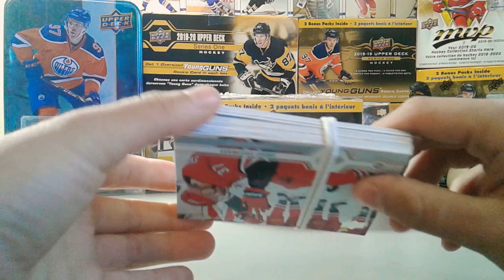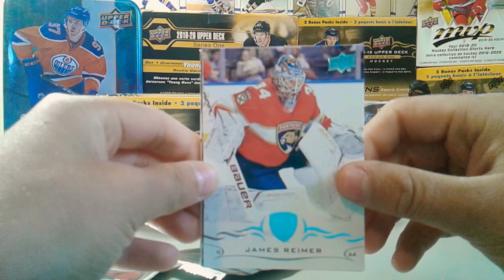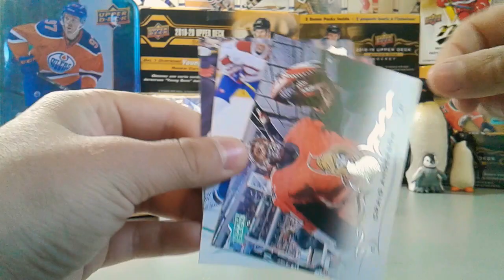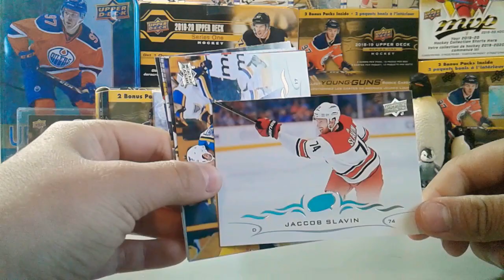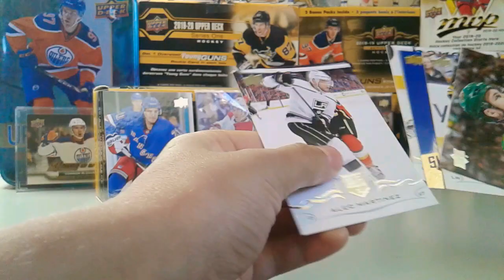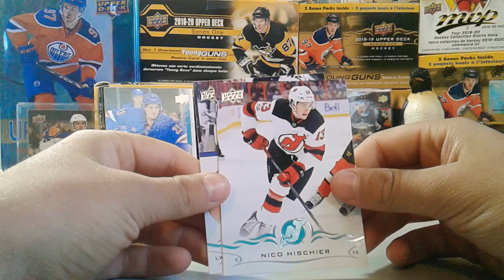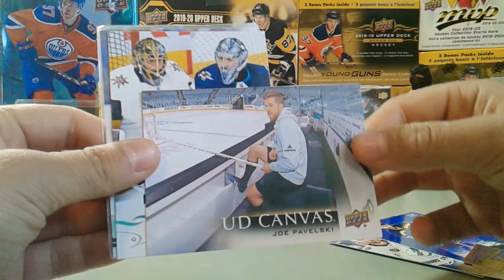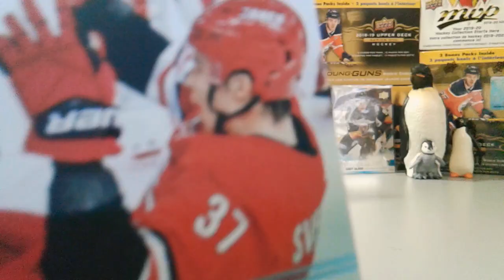FIRST PACK MOJO | Opening a 18/19 Upper deck series 1 blaster box break! + Giveaway Announcement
Step 3
Comment